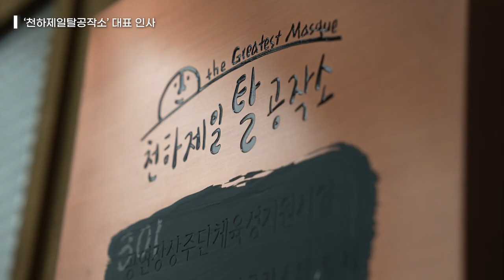[공연예술중장기창작지원] 천하제일탈공작소 [탈춤의 빚과 빛 그리고 모두와 탈춤]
예술단체가 꿈꾸는 모든 창작 프로젝트의 실현
공연예술 중장기창작지원!

천하제일탈공작소는
현 시대의 탈춤이란 무엇일지 끊임없이 고민하는 단체입니다.

천하제일탈공작소의 공연예술 중장기창작지원 프로젝트
[탈춤의 빚과 빛 그리고 모두와 탈춤]

공동체 문화 그리고 지배층에 대한 비판, 시대를 풍자한다는 탈춤이 남겨준 밝은 빛과
지금 사회에는 많이 동떨어진 장애와 여성을 보는 시각 등 탈춤이 남겨준 빚.
시민들과 함께 탈춤을 추는 모두와 탈춤

두 가지의 목표를 중장기 프로젝트를 진행하고 있는
천하제일탈공작소를 소개합니다.